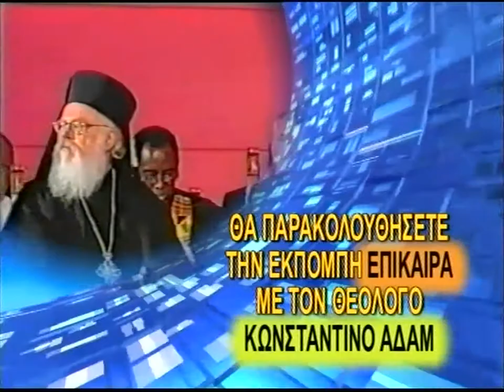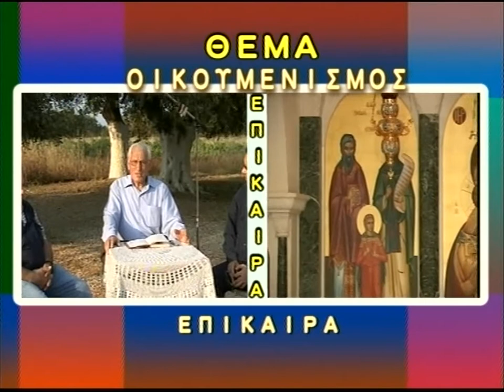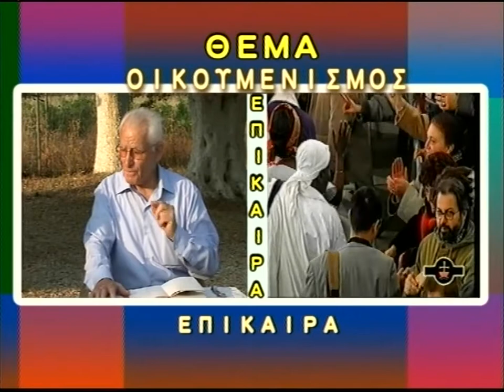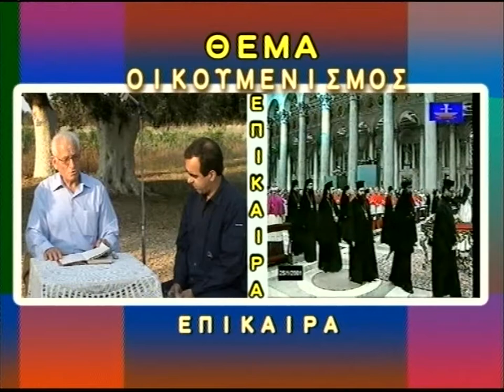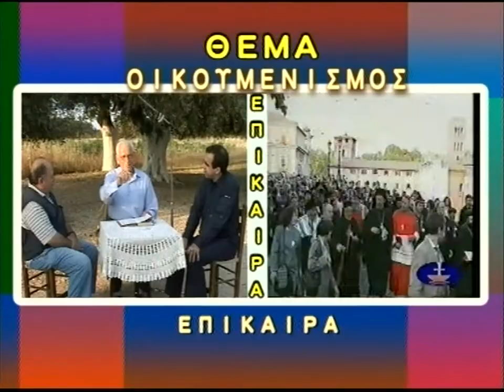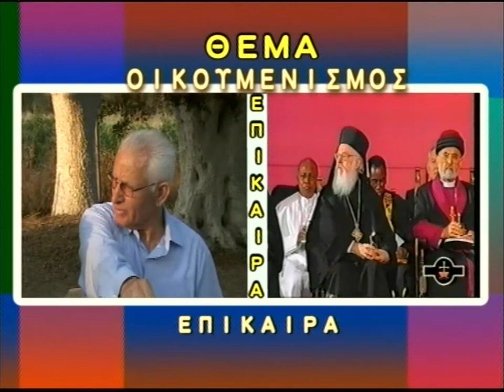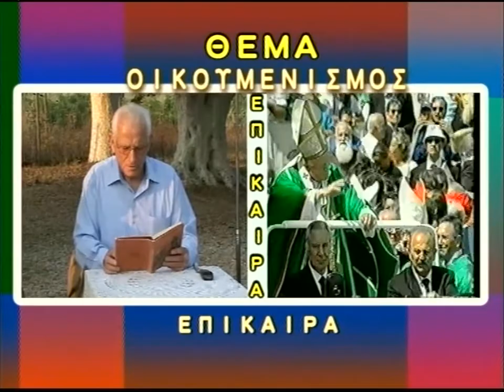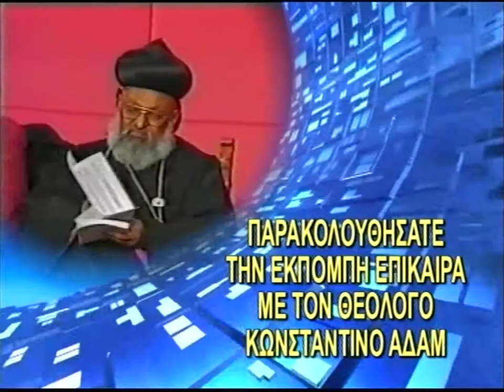ΚΩΣΤΑΣ ΑΔΑΜ 'Ο ΟΙΚΟΥΜΕΝΙΣΜΟΣ Π.Σ.Ε' 14-5-05 DVD 180'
ΚΩΣΤΑΣ ΑΔΑΜ, ΜΑΚΑΡΙΣΤΟΣ ΚΥΡΟΣ  ΜΙΧΑΛΗΣ ΤΣΟΥΜΠΡΗΣ, ΚΑΙ ΒΑΣΙΛΗΣ ΟΙΚΟΝΟΜΟΥ - ΣΥΖΗΤΗΣΗ  'Ο ΟΙΚΟΥΜΕΝΙΣΜΟΣ Π.Σ.Ε' 14-5-05  DVD 180'